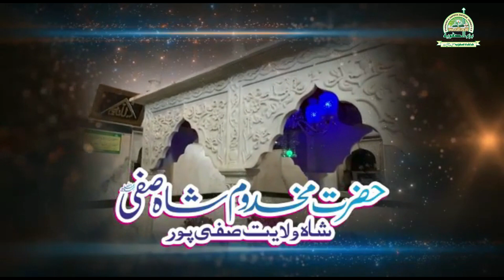Az Husne Malihe Khud || Raja Sarfaraz Darbari Qawwal || Urs e Safvi || Safipur Shareef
mehfil e sema on the occasion of Urs Hazrat Makhdoom Shah Safi Rahmatullah Alaih.

Location:-Dargah of Hazrat Makhdoom Shah Safi R.A. (Khankah e Safvia)
Peerzaad gaan,Dargah Muhalla, Safipur, Uttar Pradesh 209871